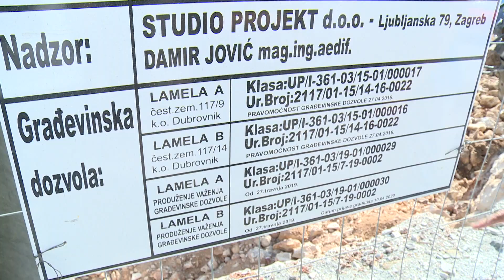NOVI INCIDENT U SOLINSKOJ ULICI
Novi incident u Solinskoj ulici. Naime dogovor je bio kako će radovi trajati do 14 sati. To se nije dogodilo, a pikamer je došao na svega par centimetara od kuhinje stanovnice Anke Jakšić. Radovi su prekinuti kad su se pojavile naše kamere. Intervenirala je i policija.